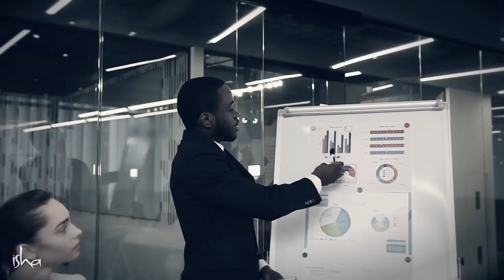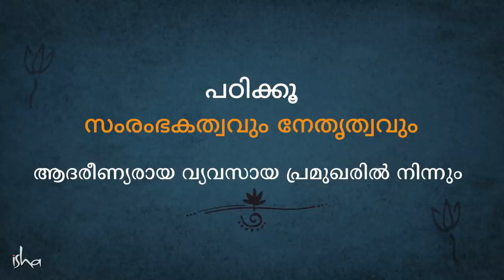ഒരു നേതാവിനെ സൃഷ്ടിക്കുന്ന മൂന്ന് ഗുണങ്ങൾ 3 qualities of a great leader